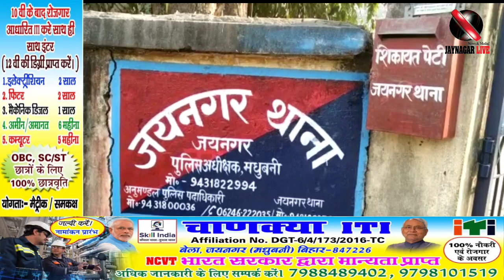जयनगर के बेला गांव में एक ही समुदाय में मामूली विवाद में दोनों पक्षों से एक दर्जन लोग हो गए घायल।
जयनगर के बेला गांव में एक ही समुदाय में मामूली विवाद में खूनी संघर्ष में दोनों पक्षों से एक दर्जन लोग हो गए घायल।देखिए इस रिपोर्ट को।